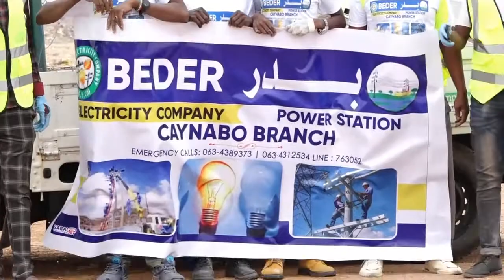Shirkada Beder Iyo Olalihii Nadaafada Ee Magaalada Caynaba